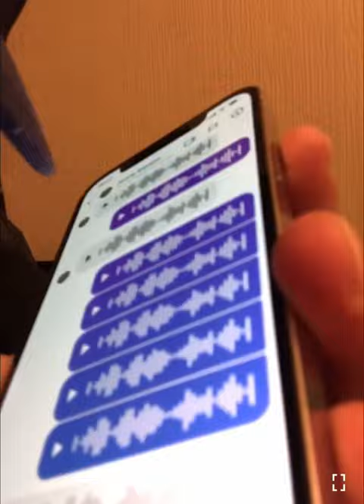DARREN GEE BRIBED £3000 BY HUMBLE DRYERS GIRLFRIEND